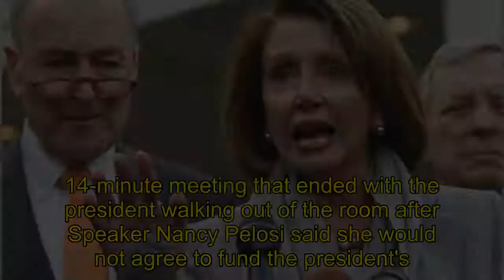Trump heads to Texas as part of public relations campaign for border wall.